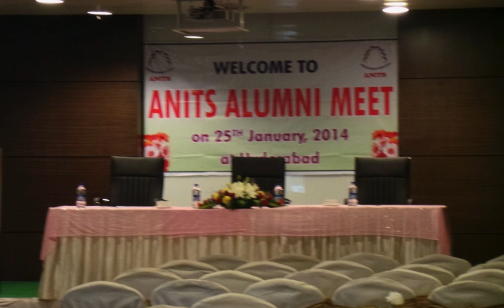ANITS Alumni Meet 2014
ANIL NEERUKONDA INSTITUTE OF TECHNOLOGY AND SCIENCES (ANITS), was established in the Academic Year 2001-02 with the approval of the ALL INDIA COUNCIL FOR TECHNOLOGY EDUCATION (AICTE), New Delhi and the Government of Andhra Pradesh and is affiliated to ANDHRA UNIVERSITY(AU), Visakhapatnam.

On 25th Jan 2014, ANITS college had Alumni Meet in Hyderabad. The above video is a quick glance of pictures.